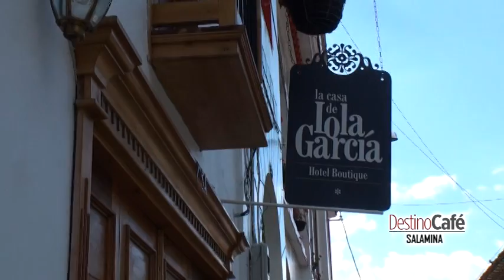Recorrido turístico en Salamina Caldas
En un recorrido por la Ruta de la Arrieria en el Norte de Caldas, estuvimos en Salamina, conociendo porque es pueblo patrimonio de Colombia. También estuvimos en el corregimiento de San Felix y en el Hotel Boutique de Lola Garcia, único hotel boutique de Caldas.